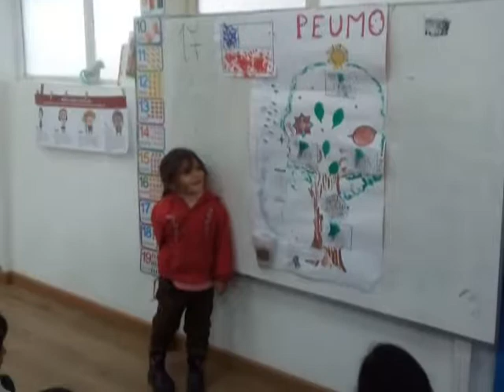PREBASICA JOSEFINA HUICI 2016 - MIS CLASES